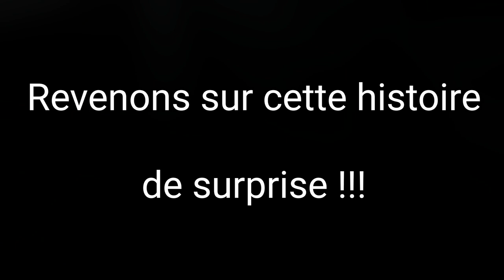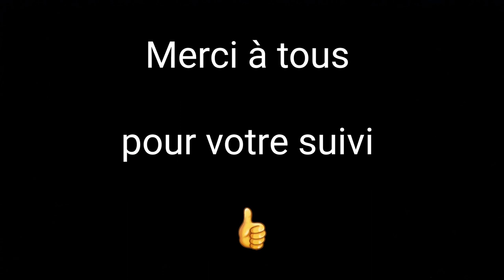Je me mets à la carrosserie et à la fibre / Préparation saison 2020 (vidéo 1/6)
Cette nouvelle vidéo donne suite à la précédente dans laquelle avec Christopher nous avons abordé le sujet de "surprise".
Concrètement, on part sur un très gros chantier de mécanique et de carrosserie qui s'annonce long, long et long.
C'est donc pour cette raison que l'on va tout vous partager comme si vous étiez et comme indiqué dans le titre, cette vidéo est seulement la première.

Pour rappel, nous sommes sur une e46 de base 330ci avec un moteur se 335i e92.

Bon visionnage, et surtout faite attention à vous les amis.

Music 1 :
Razihel - Power Up [NSC Release]

Merci à nos partenaires :
Proglight, Palouspix, Lav'op, Garage des Communes, Cobra Coding, Drift Safe France, entreprise Bovinelli (miroiterie et peinture), entreprise Matpi, Driftparts